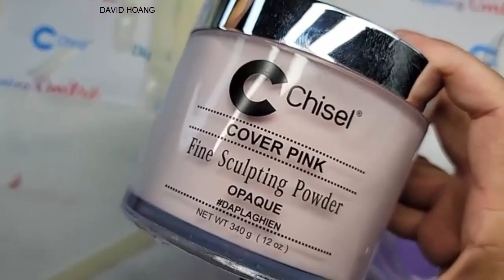NAILS DAVID HOANG | NAILS CƠ BẢN - CÁCH LẤY BỘT - ĐẮP VÀ DIP | NEW NAIL ART 2020 |1021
NEW NAIL ART - NAIL TECHNICIAN. NAILS DAVID HOANG.
-NAIL TECHNICIAN,DAVID HOANG NAILS.